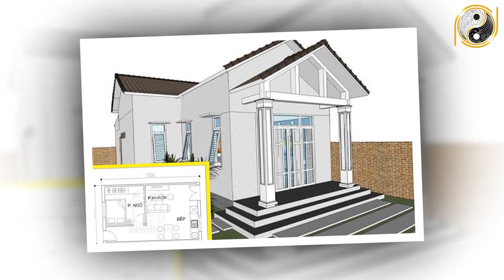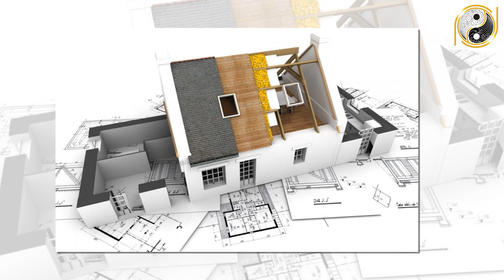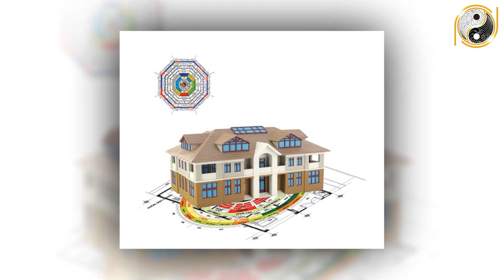Tuổi Đinh Dậu 1957 Xây Nhà Năm 2022 Tiền Bạc Ùn Ùn Kéo Vào Nhà, GIA CHỦ GIÀU CÓ Hết Phần Thiên Hạ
01. Linh phù giải hạn
02. Hồ lô hóa giải Ngũ Hoàng
03. Mai Hoa Phú Quý
04. Gương bát quái tinh cầu
05. Kim bài thái tuế 2023
06. Vòng tam hợp Dần Ngọ Tuất
07. Vòng tam hợp Thân Tý Thìn
08. Vòng tam hợp Hợi Mão Mùi
09. Vòng Tam Hợp Tỵ Dậu Sửu
10. Bát bảo tâm kinh
11. Minh Quang pháp bảo cầu
12. Minh Quang pháp bảo lục giác
13. Tỳ Hưu Lộc Tài (Đồng)
14. Tỳ Hưu Khai Vận ( Bạch Ngọc)
15. Bách Niên Tụ Tài ( tụ tài lộc)
16. Song long ngọc ấn ( ấn thăng quan)
17. Kim bài ngũ Lộ Thần Tài
18. Hồ lô bình an ( treo xe)
19. Móc khóa văn xương
20. Ống bút văn xương gỗ đào
21. Bút văn xương gỗ đào
22. Bút văn xương gỗ đào nhỏ
23. Hoa mai kim tiền ( mạ vàng )
24. Các vật phẩm phong thủy khác Tuổi Đinh Dậu 1957 Xây Nhà Năm 2022 Tiền Bạc Ùn Ùn Kéo Vào Nhà, GIA CHỦ GIÀU CÓ Hết Phần Thiên Hạ.